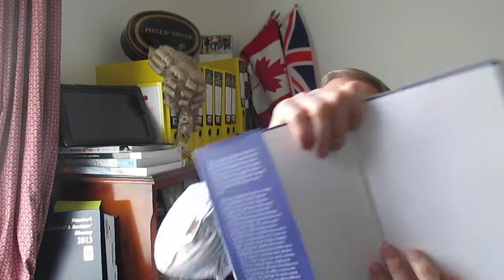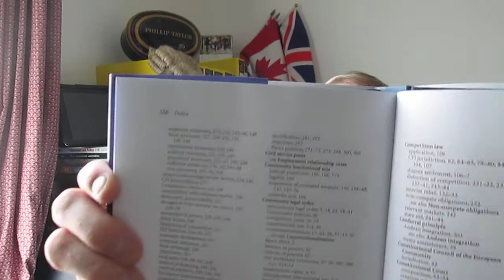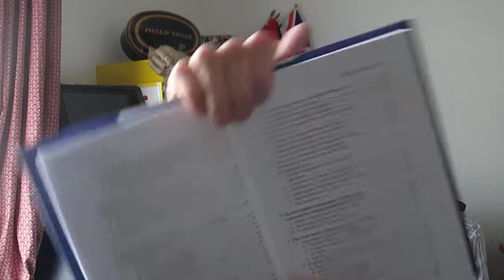EU Law and Integration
BOOK REVIEW

Twenty years of judicial application of EU Law

By Jose Luis Da Cruz Vilanca

Hart Publishing

ATTENTION ALL EU WATCHERS! HERE’S A COLLECTION OF ARTICLES TO SET THE RECORD STRAIGHT ON THE JUDICIAL APPLICATION OF EU LAW

To practitioners and lay people alike, the issue of European Union Law can remain something of an enigma especially with the current controversies bubbling around in the United Kingdom.

The substantive law area itself has become an effective compulsory subject for law students so the articles by Jose Luis Da Cruz Vilaca are to be welcomed for their insight into this perplexing and often controversial area.

Writing the Foreword, Koen Lenaerts who is Vice President of the ECJ describes these articles from his friend as “of great academic interest in that it presents an overview of EU law that, despite covering a period that goes back more than twenty years, has lost none of its relevance”.

Lenaerts goes on to say that da Cruz Vilaca also brings an enrichment of practical experience as a legal practitioner and member of the judiciary. These two attributes make this work of great importance as the UK goes through a tortuous period of self-doubt about the efficacy of the European Union itself and how it is working.  All will be revealed (we hope) in 2015 when, no doubt, the issue of continued membership will reach a particular political plateau at the General Election.

Meantime we have this most interesting and informative collective of diverse commentaries in five parts which cover EU constitutional law; the EU judicial architecture; individuals’ access to justice; European competition law; and various other aspects of substantive EU law under the heading “Studies on EU Law and Economic Integration”.

In view of the continuing discussions about whether any changes can be made to the Treaties it is worth remembering what the author puts forward. He writes that the powers of the Member States to amend the Treaties is limited “by the existence of a hard core of principles of EU Treaty law, which cannot be revised without changing the ‘constitutional’ identity of the Union.  He goes on to say that this leads to the conclusion that Member States can no longer be considered as the ‘absolute’ masters of the Treaties’.

Much of what da Cruz Vilaca says has been echoed recently by Professor Sir Francis Jacobs in the 14th Annual Lecture of the Law Reform Committee at Inner Temple in November 2014 where he addressed the vexed issue of “The European Courts and the UK- what future?  A new role for English courts” and specifically endorsed the point da Cruz Vilaca makes so this issue will run for the politicians!

We leave the final word to Lenaerts who recommends this collection to readers “who are looking for a work that covers a wide range of rich and varied ideas in the field of EU law.”  It does just that.  Thank you.